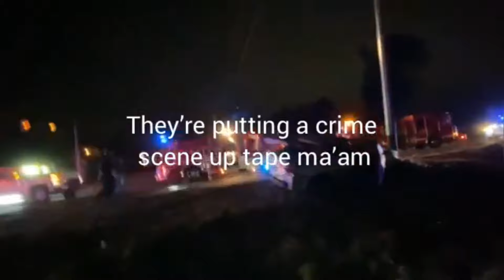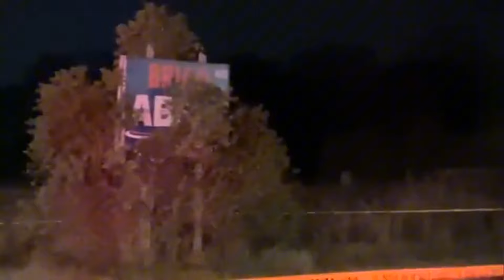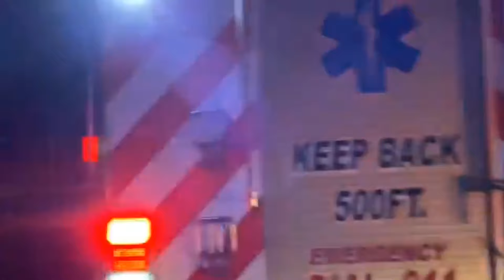Tyrant firefighter dismissed by his own crew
@Truth be Told audits
I was doing some spring cleaning of my videos and came across this one that I didn't post.